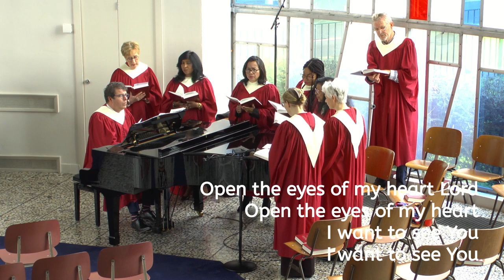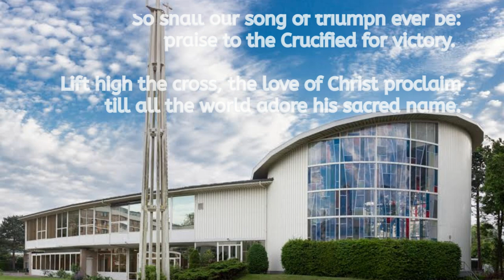20240324 Hymn singing for Palm Sunday (with Lyrics)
20240218  Hymns from Epiphany to Lent
APCH Choir, organist, conductor and pianist: John Bakker

video: Wakkeeproduction